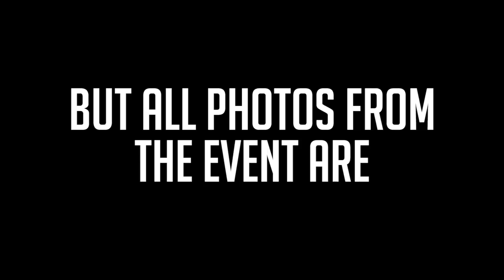The Distinguished Gentleman's Ride // Berlin, Germany 2018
I wanted to find as many ways as I could to support the Distinguished Gentleman's Ride this year so instead of riding an actual motorcycle that day, I jumped on a vespa.. backwards.. and took photos of the entire event. Here is the first 26 minutes of the ride. DGR2018 .

Sony A7 III (New Camera)
Sony 24-105 (New Lens)
Sony 100-400
Wasabi Battery
Sony 85 GM
Sony 16-35 GM
Canon 5D Mark III (Old Camera)

Rode Shotgun Mic
DJI Mavic Pro Drone
Rode Shotgun Mic
GoPro Hero 5
GoPro Mount
GoPro Mount
DJI OSMO
RØDE Smartlav+ Lavalier
RØDE SC3
RØDE MINIFUR-LAV Windscreen

Shoei NXR Flagger TC5
Dainese D1 Jacket
Dainese D1 Back Protector
Dainese Pony C2 Pants
Dainese Torque D1 Boots

Quad Lock Phone Case
Quad Lock Phone Poncho
RoMatech Fender Eliminator Kit
CNC Aluminum Windscreen
GSG Mototechnik Front Sliders
GSG Mototechnik Rear Sliders
Radiator Gaurd
Kickstand Extension
Rear Reservoir Cap
Front Reservoir Cap